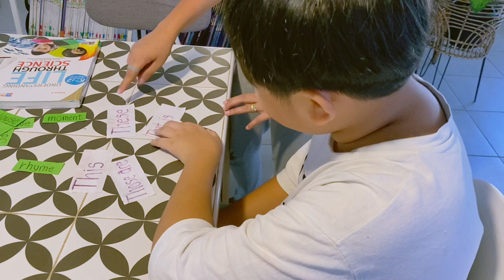Dating attractions in cebu,La Vie in the sky,소중한사람과 소중한추억만들기 좋은장소,세부명소,세부데이트장소,세부뷰맛집,라비에인더스카이,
소중한 사람 올때마다 데려가다보니 벌써 8번이나 갔더라구요~~
가도가도 좋은곳 추천하고싶은곳!
소중한 사람과 아름다운 추억만들기!
그리고 제인과 아이들의 브이로그